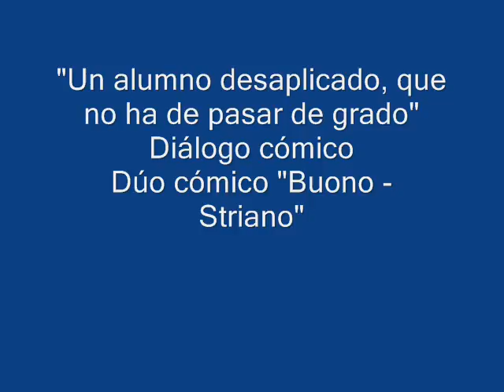Un alumno desaplicado, que no ha de pasar de grado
Disco de 78 rpm de mi colección particular, último disco que nos dejara el famoso Dúo cómico Buono-Striano grabación realizada el 13 de mayo de 1940.-